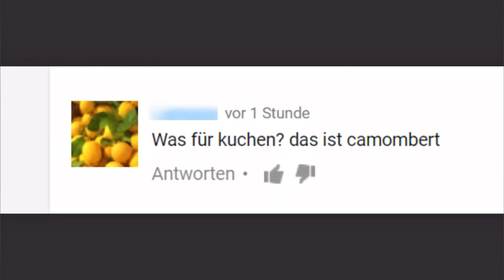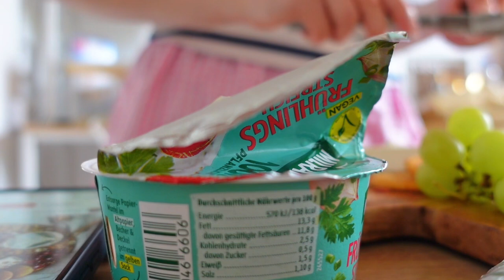Charcuterie Board in VEGAN 🌱 - easy | Lester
Im heutigen Video zeige ich euch ein Charcuterie Board in VEGAN und das ganze sehr einfach.

Lukrembo - rose

Video: May 2024
Upload: June 2024